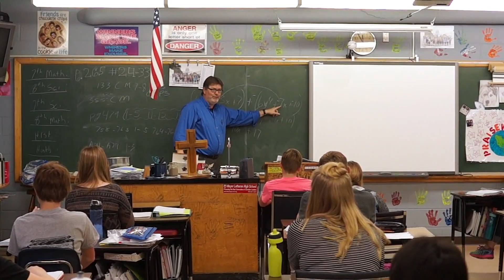St. John's Lutheran School 2018